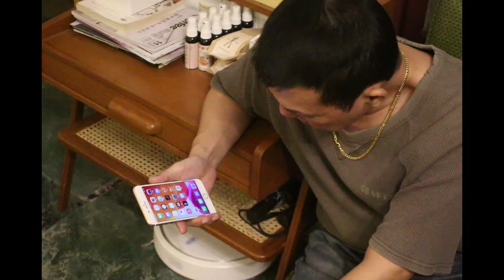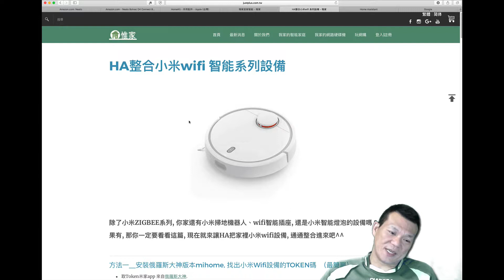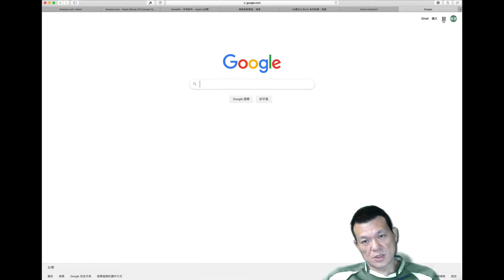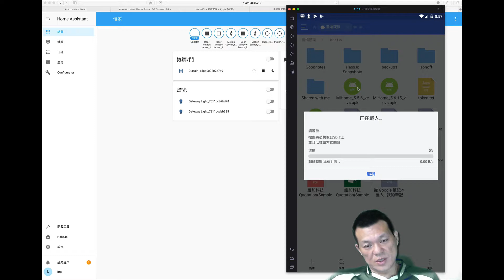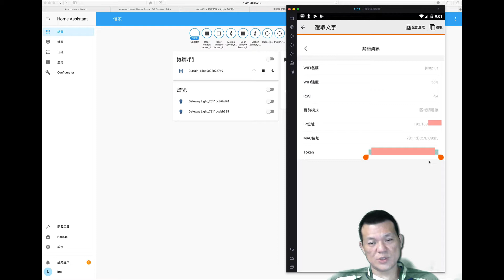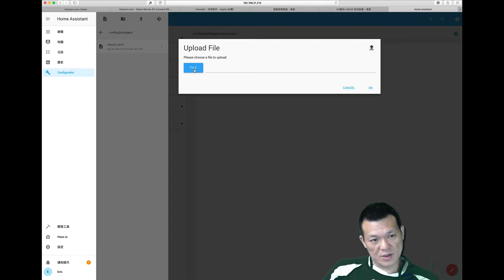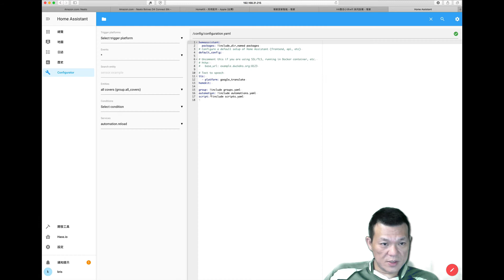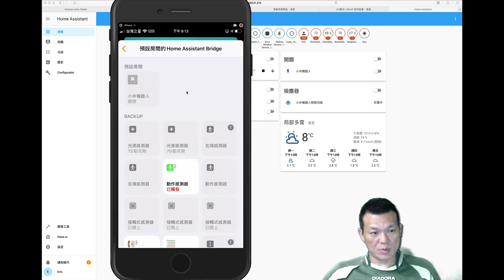惟家的智能生活_小米掃地機器人支援蘋果Homekit?（Hassio)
將小米掃地機器人支援蘋果Homekit,
對Kirs來說是很重要的里程碑之一
所以這部影片的分享教學,
相信對智能系統有興趣的朋友, 一定也很有幫助！

這世間很多事都牽涉到機率
大家可以認識都是機率
也希望能幫助到交緣的朋友^_^

喜歡我們的話，不要忘記訂閱支持喔！:D

也歡迎加入天天進步一點點fb社團
讓我們一起天天運動、天天唸英文